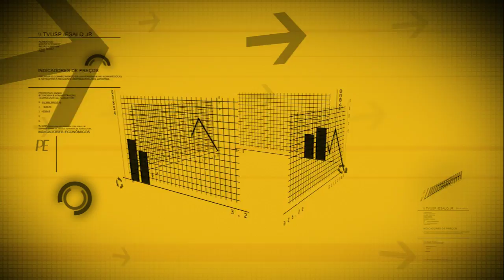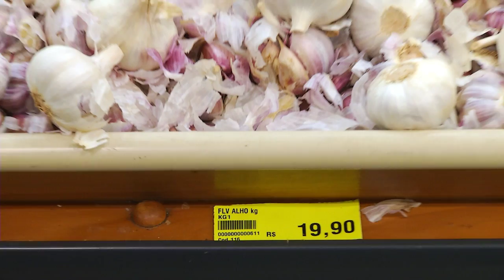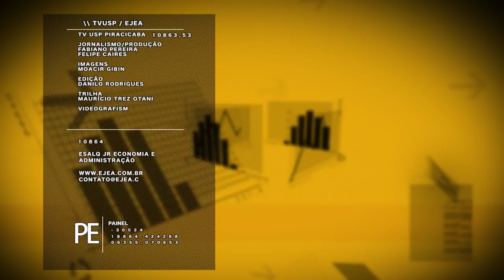Painel Econômico 032 - índices da Cesta Básica de Agosto 2015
Uma produção conjunta da Acom/TVUSP Piracicaba e da ESALQ Junior Economia e Administração  - EJEA. Nessa edição você confere como se comportaram os preços da cesta básica durante o mês de agosto para Piracicaba e região.